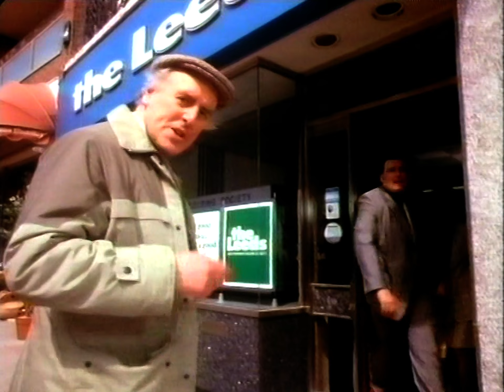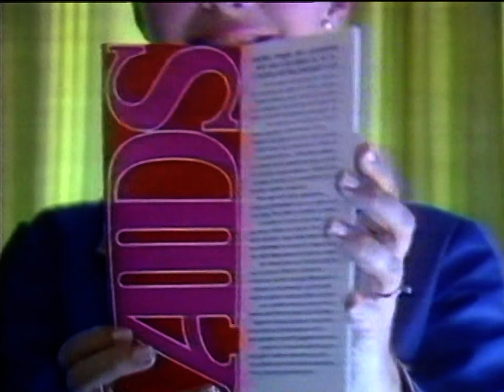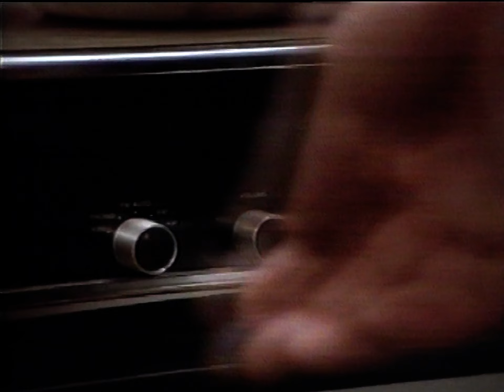Floyd On TV - 1989 - 2 of 3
I only had three shows of this series.